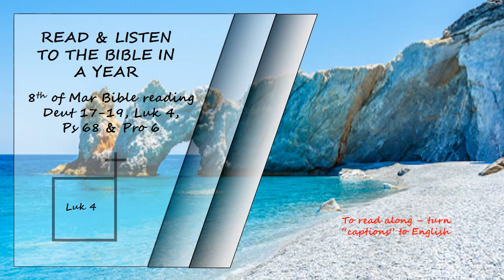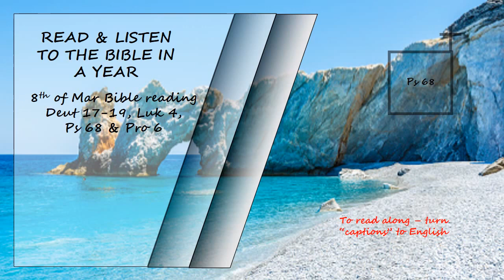Listen to the Bible in a year 8th of March Bible Reading Read by David Suchet